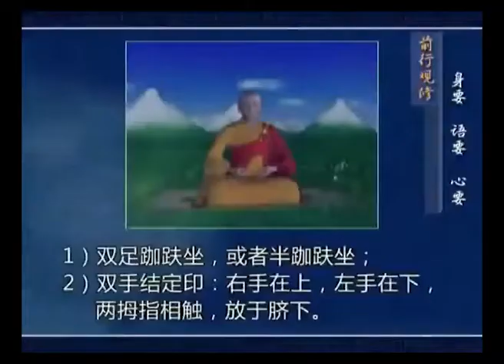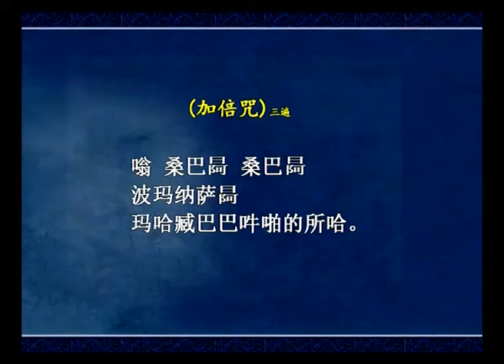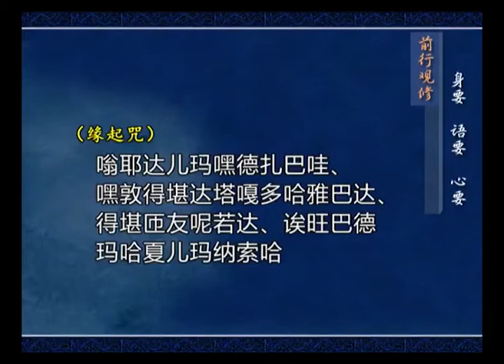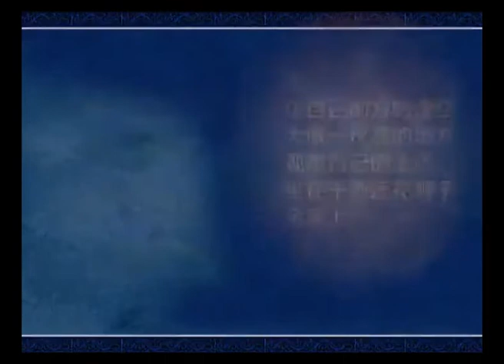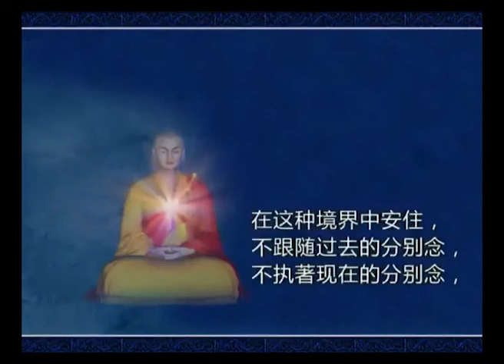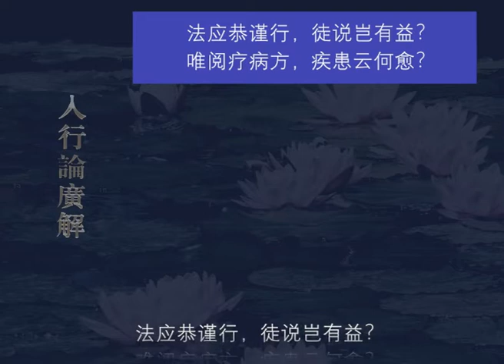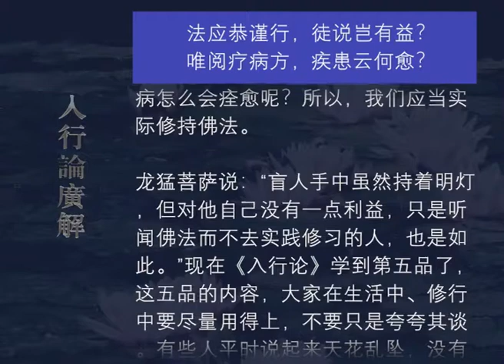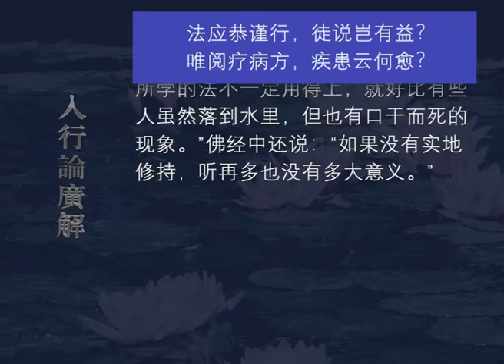入行论广解069 观修